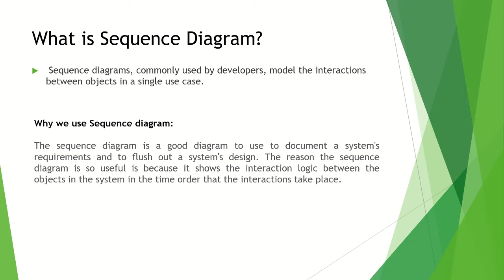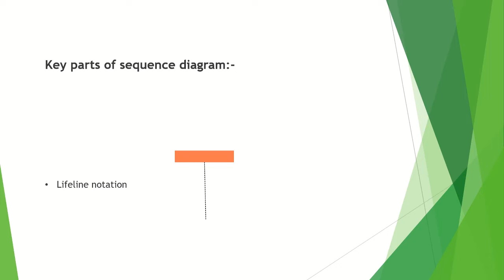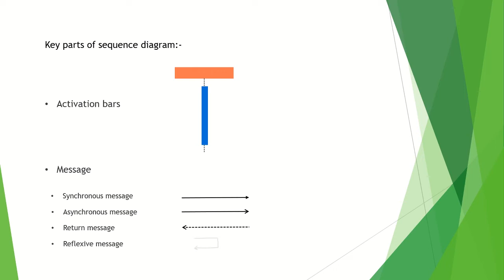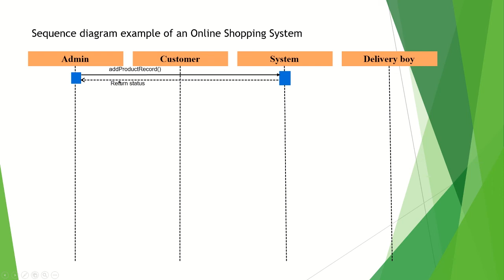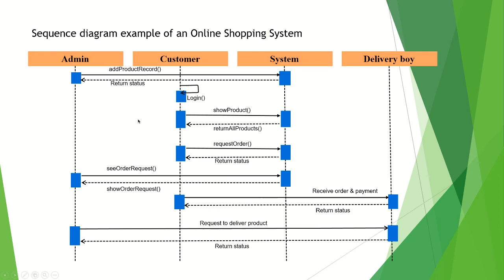Sequence Diagram Tutorial | Easy Tutorial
In this video I try to explain Sequence Diagram part by part. Here i show an example about Online Shopping System which contains four object like Admin, Customer, System & Delivery boy.

Please share if you found some help :)